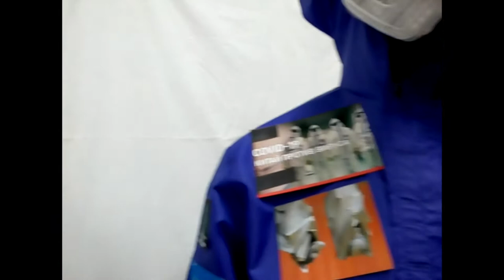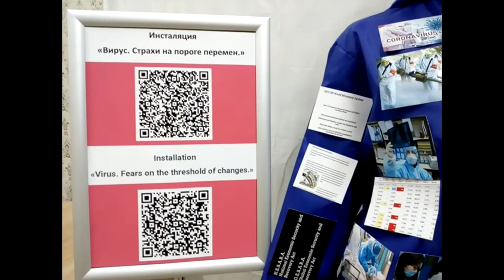Golden Time Distant Festival | 18 Season | Svetlana Tsakh | GTGR-1801-2232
Имя участника или коллектив: Svetlana Tsakh

Страна: Ukraine

Название конкурсной работы: Инсталяция "Вирус. Страхи на пороге перемен". Демонстрирует нынешнюю ситуацию в мире по распространению вируса COVID-19 и описывает все переживания и страхи людей, вызванные пандемией. Мотивом для создания данной работы послужило желание запечетлить эти сложные и страшные времена перед глобальными изменениями в мире. Употребляя в своем тексте словосочетание "Мировое правительство", я обобщила все те организации, которые имеют власть и влияние на мир.  Все информационные материалы были собраны с просторов интернета и моих собственных домыслов и фантазий здесь нет.

Номинация: Инсталляция

18 Season

Участие в других конкурсах и фестивалях / творческие достижения: Я - художница, пишу картины маслом и делаю первые шаги в сторону современного искусства. И немного волнуюсь как будет воспринята данная инсталляция.